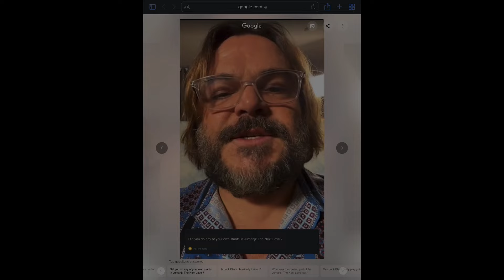Jack Black #9 - Did you do any of your own stunts in Jumanji: Next Level?